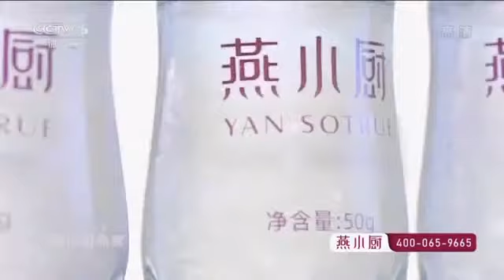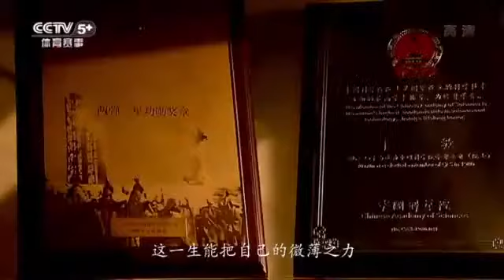CBA 20210401 广州VS 新疆